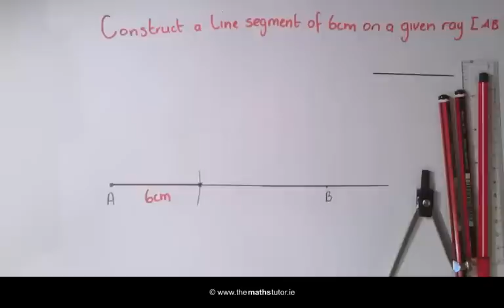Construction 8 Line Segment Given Length On Given Ray - Leaving Cert & Junior Cert Maths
JCO, JCh, LCO, LCH

to find out about our learning system for Project Maths.